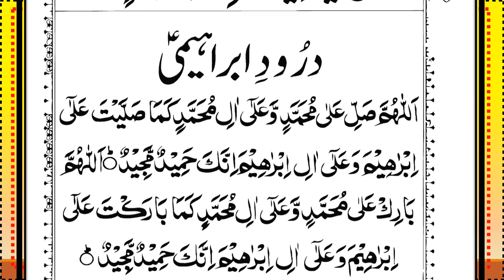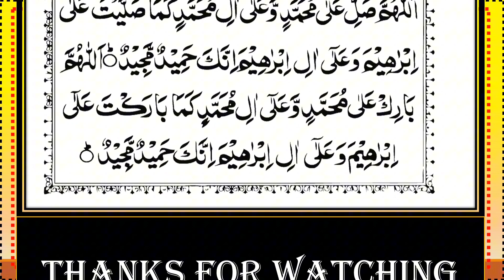Surah Al-Mulk Recitation Episode-164 || Beautiful Quranic Verses |سورة الملك|| Surah Mulk Full(HD)